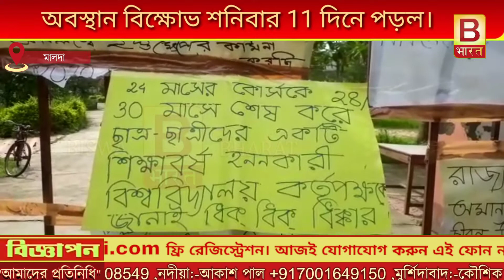গৌড়বঙ্গ বিশ্ববিদ্যালয়ের মূল ফটকের সামনে ছাত্র-ছাত্রীদের অবস্থান বিক্ষোভ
গৌড়বঙ্গ বিশ্ববিদ্যালয়ের মূল ফটকের সামনে ছাত্র-ছাত্রীদের অবস্থান বিক্ষোভ শনিবার 11 দিনে পড়ল।